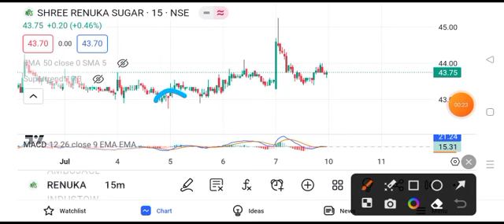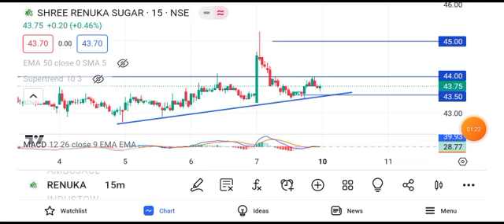sree renuka sugar share latest news || sree renuka sugar share latest news today